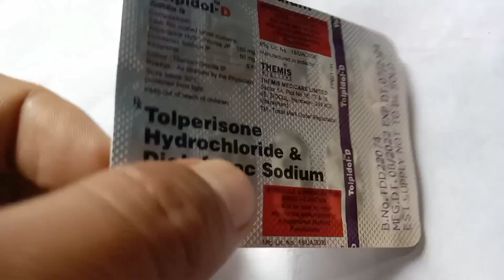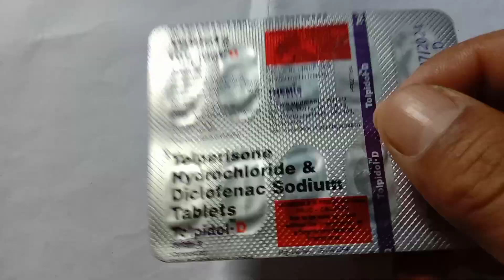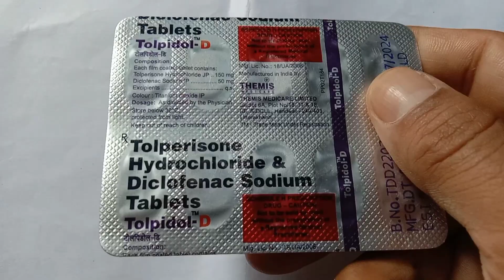Tolpidol D |Muscle Soreness Treatment And Medicine |माँस पेशियों के दर्द का इलाज |Medicines Adda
चेतावनी (1) :- हमने इस वीडियो में प्रोडक्ट या दवाई के बारे में एक पूरी और सही जानकारी दी है। हमने दवाइयां प्रोडक्ट के लिए किसी भी कंपनियां ब्रांड से कोई भी प्रमोशन चार्ज या पैसे नहीं लिए हैं।

चेतावनी (2) :- हम अपने चैनल पर किसी भी प्रकार की दवाई का कोई भी प्रचार नहीं करते हैं और ना ही हम
किसी व्यक्ति को डॉक्टर की सलाह के बिना दवाई खाने के लिए कहते हैं |
हम उम्मीद करते हैं कि हमारे द्वारा दी गई दवाइयों की जानकारी आपको पसंद आती होगी अगर आपको जानकारी पसंद आती है तो

Maine Is Video Mein “Tolpidol D Tablet” Ke Bare Mein Aap Sabhi Ko Poori Aur Sahi Jankari Di Hai, Aur Poora Review Bhi Kiya Hai, Ummid Karta Hu Aap Sabhi Ko Jankari Pasand Aayegi.